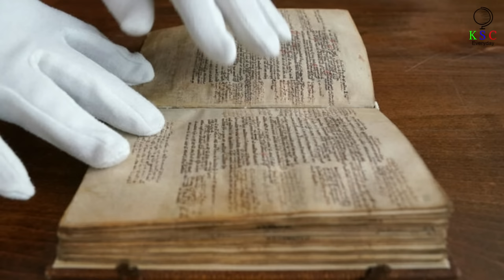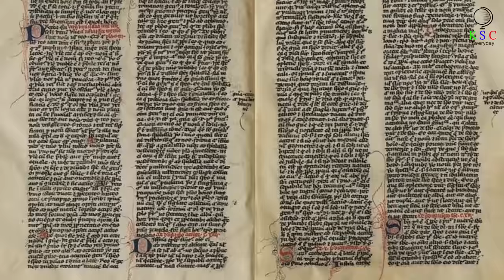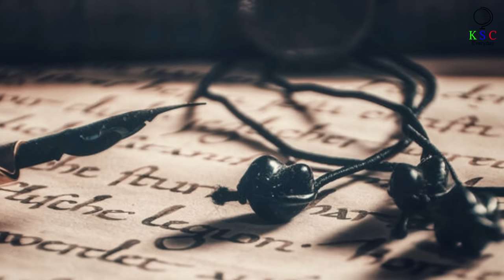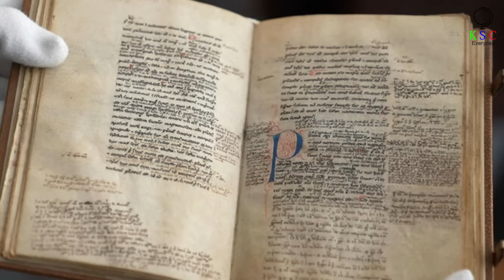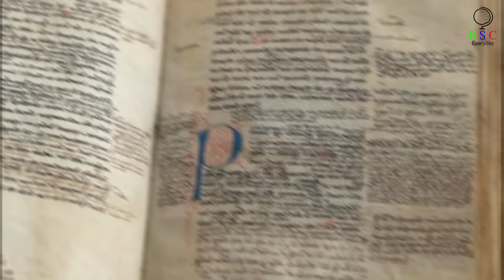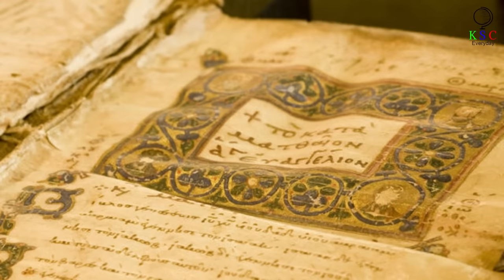Researchers Have Finally Confirmed The Truth About Infamous ‘Viking’ Map Of America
The map is a secret, and only a small team of scholars are allowed to study it. After all, if what they have been told is true, this document could change history. Then, eventually, they announce their findings to the world — sparking a debate that has only finally been solved after more than 50 years.